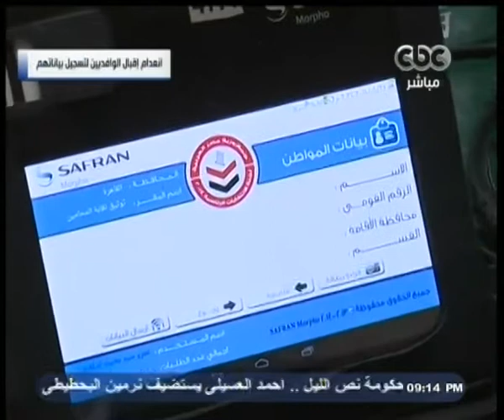هنا_العاصمة | انعدام إقبال الوافدين لتسجيل بياناتهم لليوم الثاني على التوالي